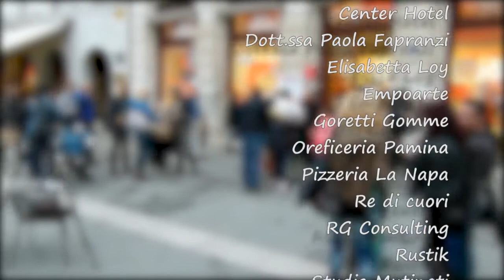Si selfie chi può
Un gruppo di persone si scatta un selfie mentre viene scattata loro una panoramica a 360°